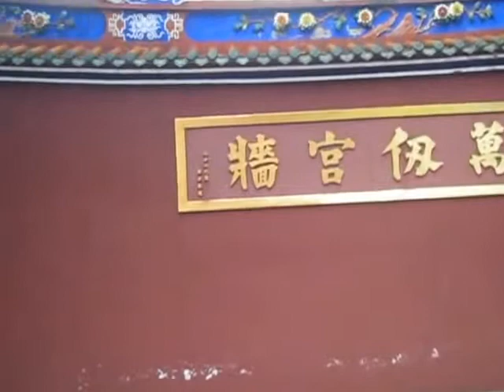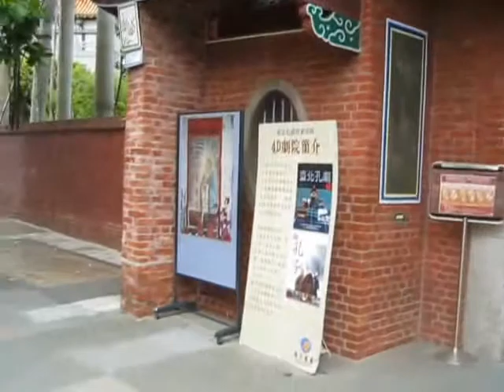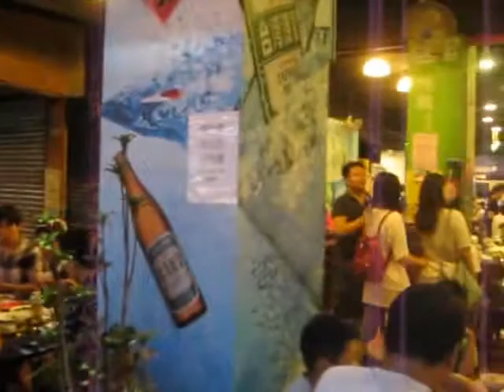Taiwan, July, 2013. Sveta, Lisa, Lena, Ivan and K (Full versoin for Sveta)